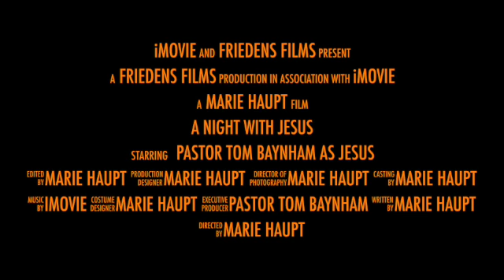A Night With Jesus